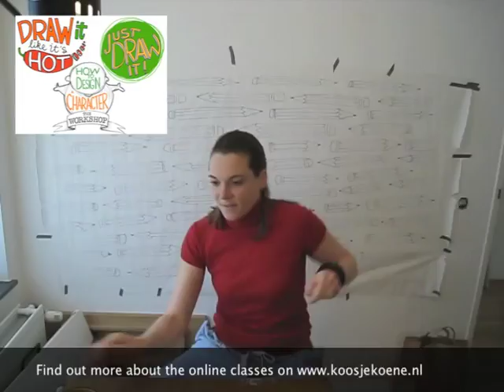Find your online drawing class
Welcome to Draw Tip Tuesday! In this special edition, I will tip you about the online classes I teach. If you want to find out about the classes, head over to my